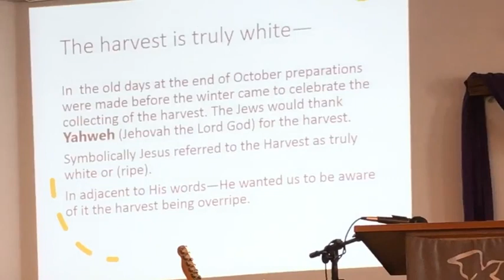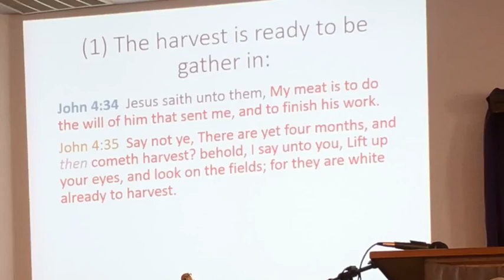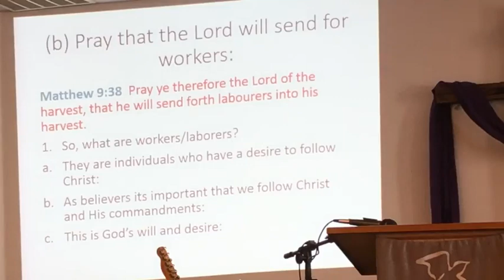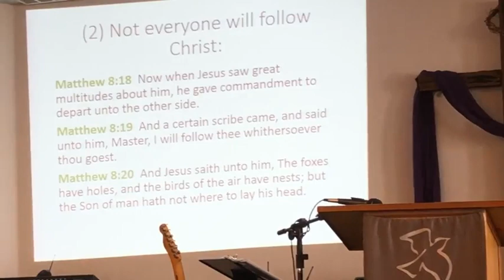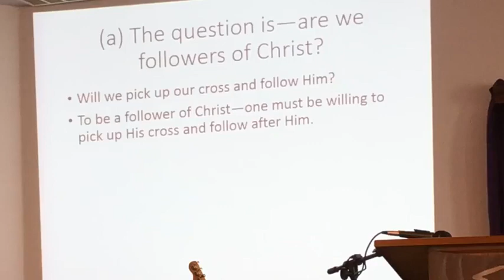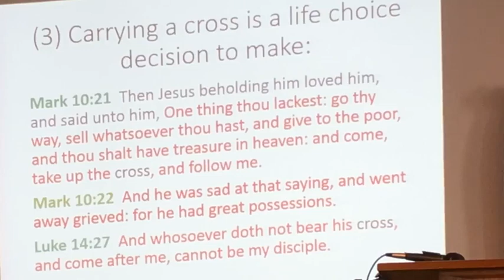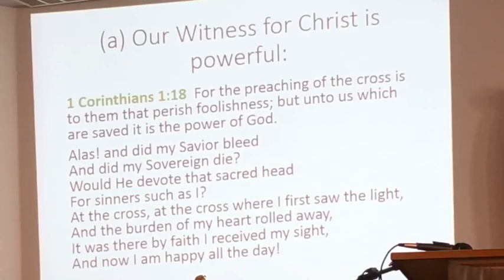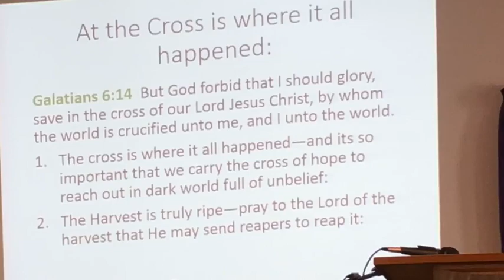Pastor Vern Pruitt Speaking On: "The Harvest Is Plenteous”